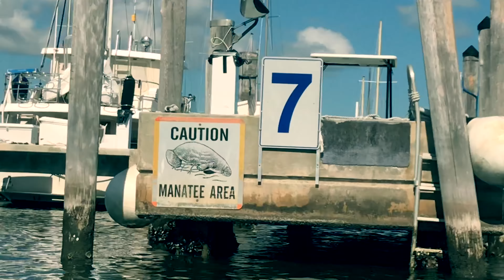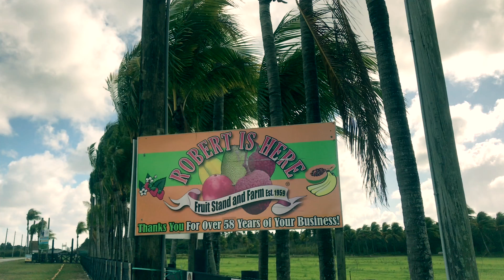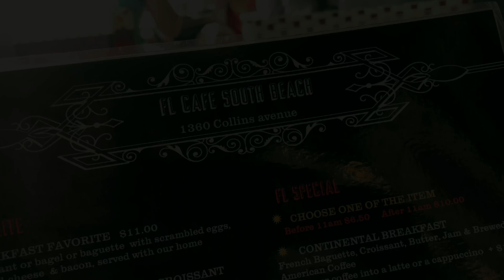Doug and Evan’s Florida Adventure 2018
Every year my dad and I spend a weekend together in the spring. We call it our “Evan-Daddy Date” and we typically rent a hotel in Providence for two nights. This spring is our last one together before I head off for college so we decided to try something a bit more ambitious. It rained once, we fought once, and we cut our feet on coral, but in the end we had a blast. Hope you enjoy!